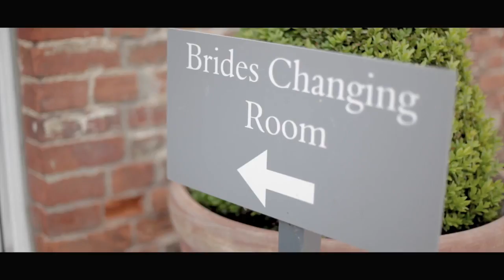Beautiful Hindu wedding ceremony at Braxted Park - Boutique wedding films and photography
Beautiful Hindu wedding ceremony at stunning Braxted Park.